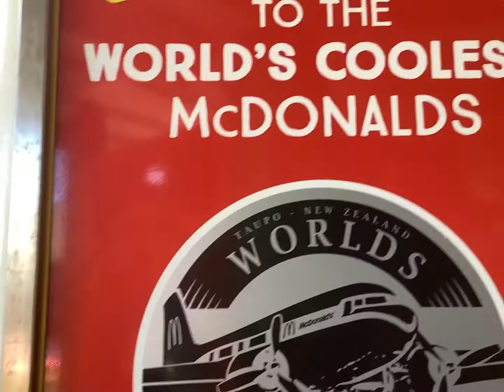VLOG # 34 Mcdonald’s parapapapa